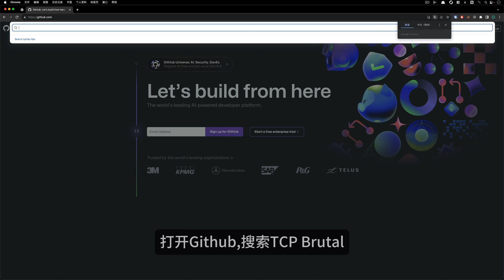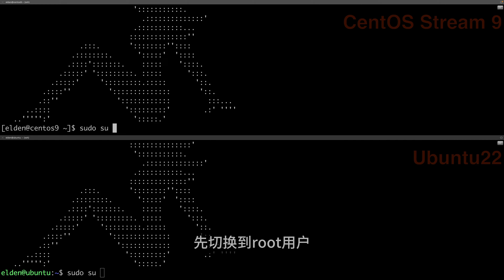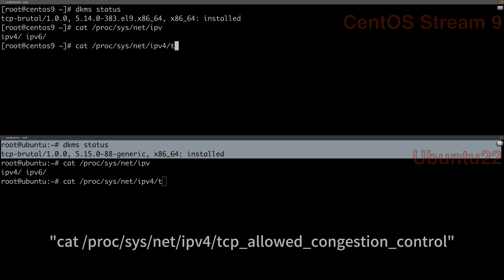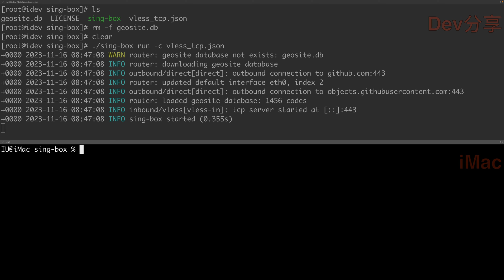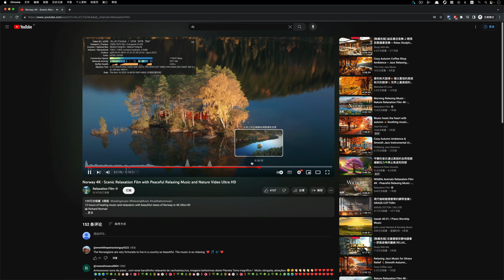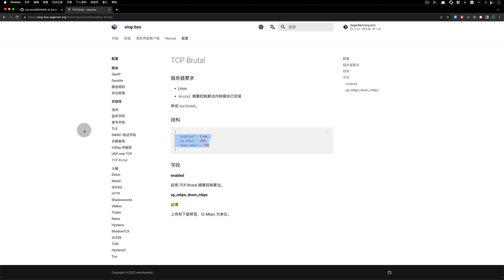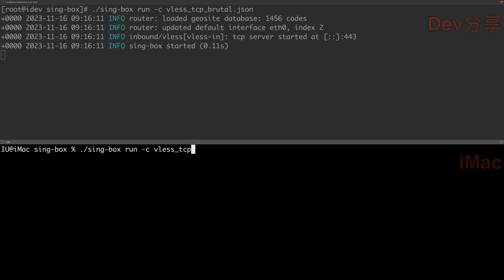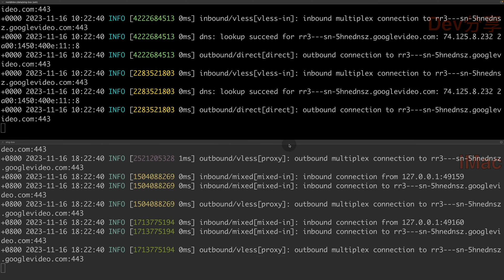【全网首发】TCP Brutal拥塞控制算法，Hysteria同名拥塞控制算法移植到TCP的版本 | sing-box配置使用TCP Brutal | 基于TCP的代理协议直接起飞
本期视频分享TCP Brutal拥塞控制算法的安装部署，
以及通过sing-box配置使用TCP Brutal
TCP Brutal是Hysteria同名拥塞控制算法移植到TCP的版本，
TCP Brutal 会保持与 Hysteria 中的 Brutal 同步更新。
使用TCP Brutal可以更好的提高TCP代理协议的性能
特别适合性能较差的VPS。singbox

成为Dev分享YT会员还有赞助我❤️

时间线
00:00 前言
00:34 TCP Brutal介绍
01:47 TCP Brutal安装
03:22 TCP Brutal卸载
03:59 sing-box vless-tcp协议部署&测试
06:39 sing-box vless-tcp-brutal协议部署&测试
11:03 结尾